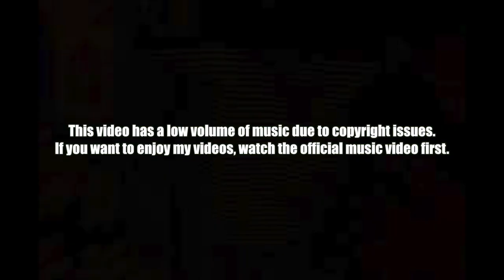[EXCLUSIVE!]🇰🇷🔥Korean Hiphop Junkie react to BTS (방탄소년단) 'Dynamite' (ENG SUB)